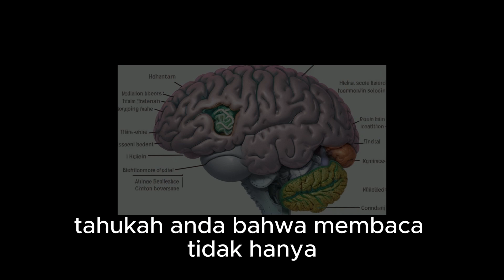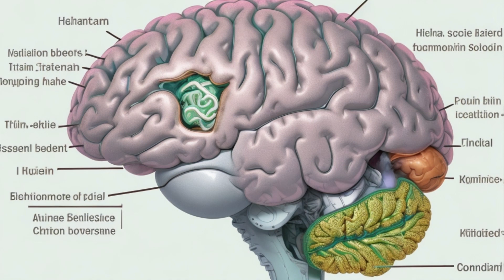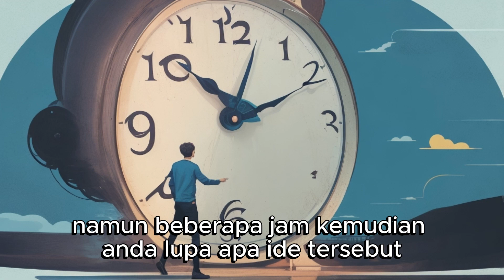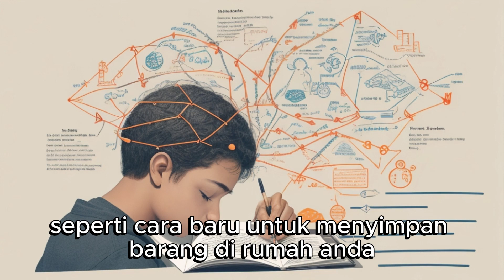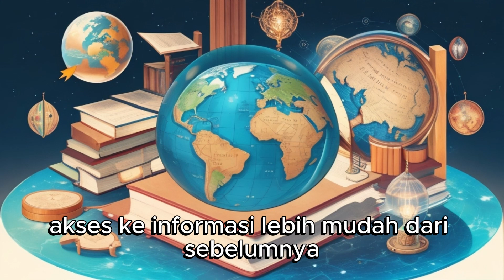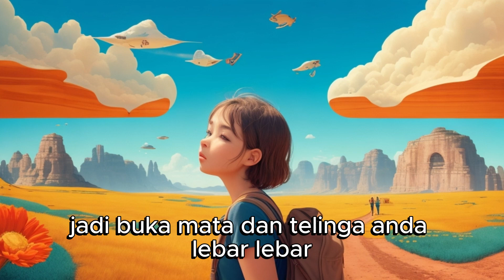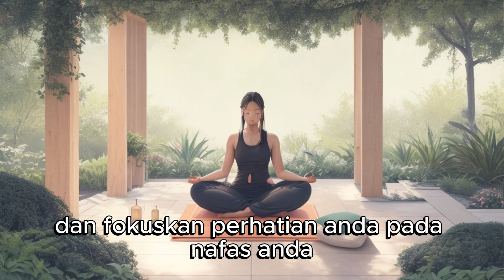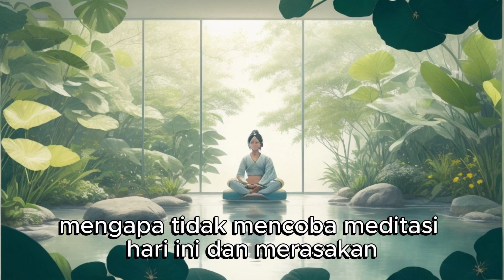Menuju Pikiran yang Tajam, 7 Kebiasaan Terbukti untuk Kecerdasan Otak | Kampoeng Multimedia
Apakah Anda ingin meningkatkan kecerdasan otak Anda? Bergabunglah dengan kami dalam petualangan peningkatan kecerdasan otak yang menarik! Hari ini, kita akan membahas tujuh kebiasaan sehari-hari yang terbukti secara ilmiah dapat meningkatkan kinerja otak Anda. Dari membaca buku hingga bermeditasi, kami akan membahas setiap langkah dengan detail yang memukau.

Kebiasaan pertama adalah membaca setiap hari. Kami akan menunjukkan betapa membaca dapat memperkaya kosakata Anda dan merangsang fungsi otak secara keseluruhan. Selanjutnya, kami akan membahas pentingnya menuliskan ide-ide brilian yang muncul dalam pikiran Anda dan bagaimana hal itu dapat memperkuat otak Anda.

Rasa ingin tahu adalah kunci untuk meningkatkan kecerdasan, dan kami akan menyoroti kebiasaan ketiga ini. Selain itu, kami akan membahas manfaat belajar bahasa baru dan bagaimana bermain game puzzle dapat melatih otak Anda.

Tidak ketinggalan, kami akan menjelajahi kebiasaan keenam, yaitu meditasi, dan bagaimana hal itu dapat membantu meningkatkan konsentrasi dan mengurangi stres. Terakhir, kami akan mengeksplorasi kebiasaan mengikuti kursus dan workshop untuk terus mengasah pikiran dan keterampilan Anda.

Jangan lewatkan kesempatan untuk memberi makan otak Anda dengan kebiasaan-kebiasaan ini yang dapat mengubah cara Anda berpikir, belajar, dan berinteraksi dengan dunia. Mulailah perjalanan Anda menuju kecerdasan yang lebih baik hari ini!